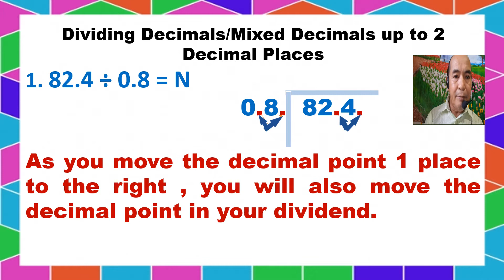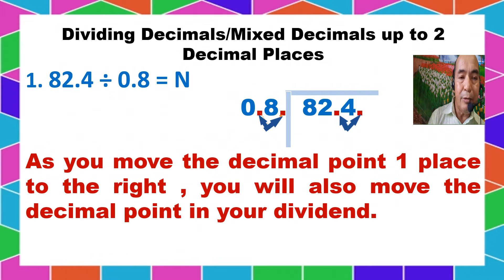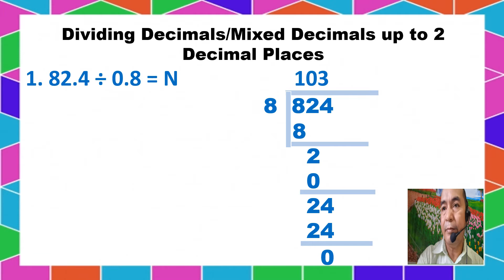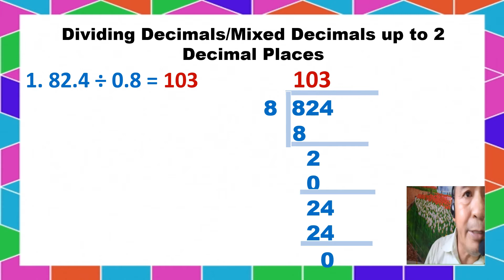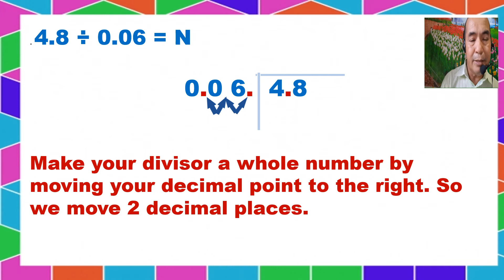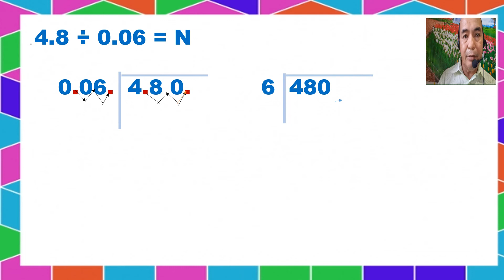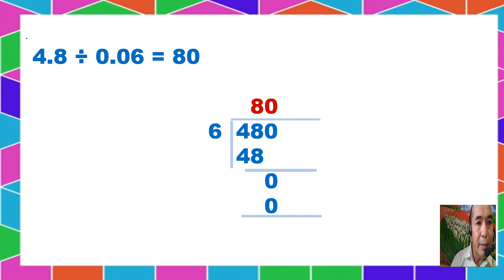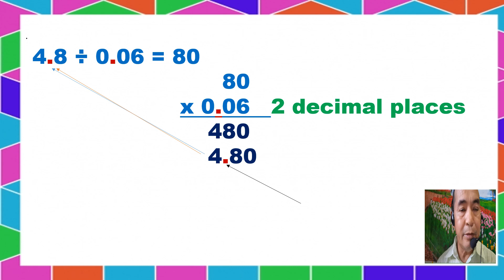DIVIDING MIXED DECIMALS BY MIXED DECIMALS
MATHEMATICS 6  -MODULE 6
DIVIDING MIXED DECIMALS  BY MIXED DECIMAL NUMBERS